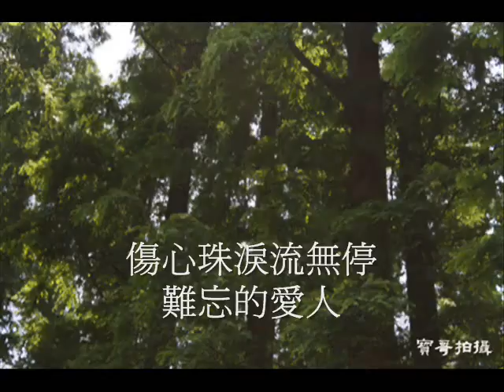難忘的愛人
寶哥鬼叫系列
純自娛